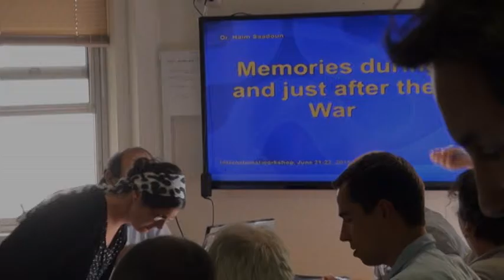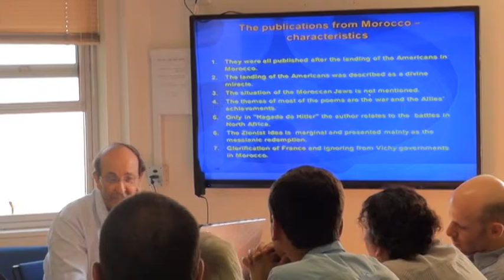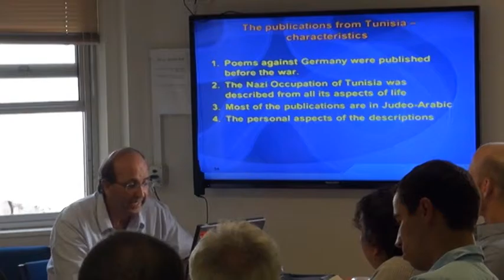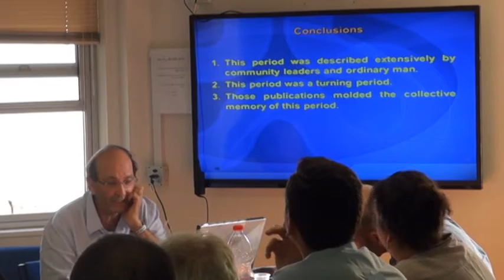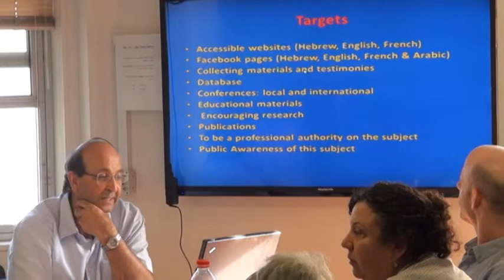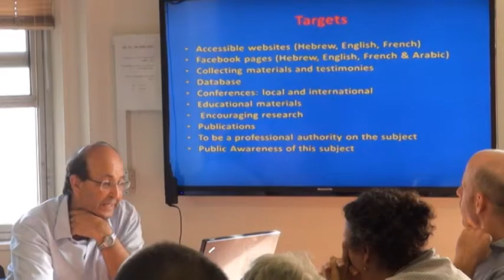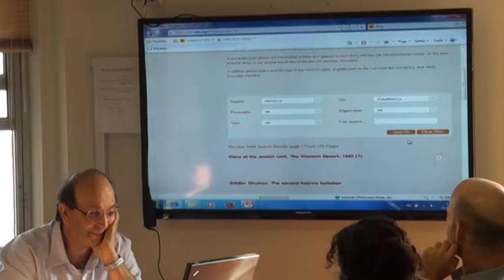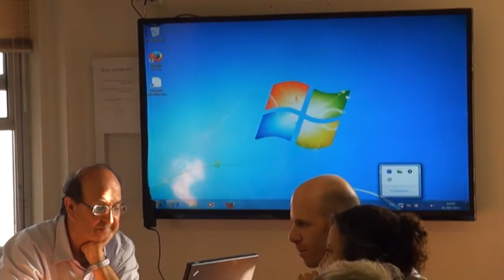Haim Saadoun: Memories during and just after the War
Memories during and just after the War